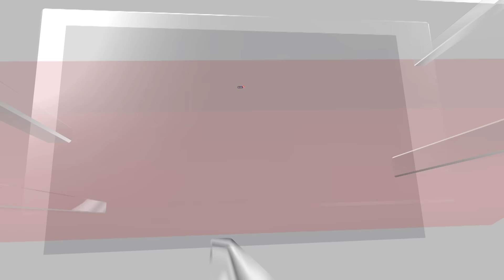Pakistan Elections | Imran Khan | PTI Supporters Protest Against 'Rigging' Of Votes | N18V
Supporters of jailed former Pakistan Prime Minister Imran Khan, have taken to the streets to protest against alleged rigging in the general elections. The results of the general election took the country and world by surprise. The first place was claiming by independents who were backed by Imran Khan’s Pakistan Tehreek-e-Insaf (PTI) party. They won the most seats despite facing a stringent crackdown by the country’s powerful military establishment. But with no clear majority winner, the country remained in a state of turmoil as several parties claimed they would be forming a government, including 3-time Prime Minister Nawaz Sharif.

n18oc_news